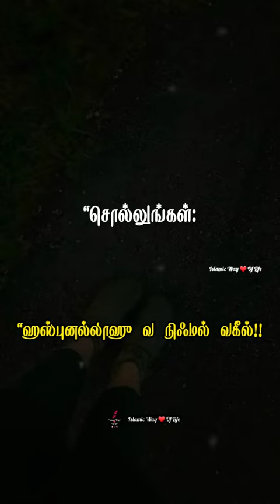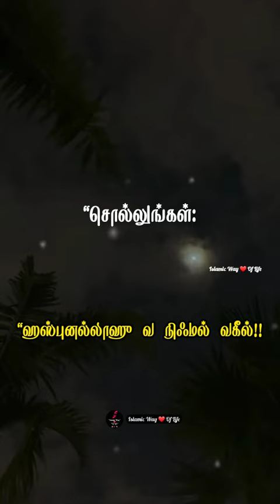"சோதனைகள் வரும்போதெல்லாம் இந்த வார்த்தையை மனதால் சொல்லுங்கள் ✨❤️